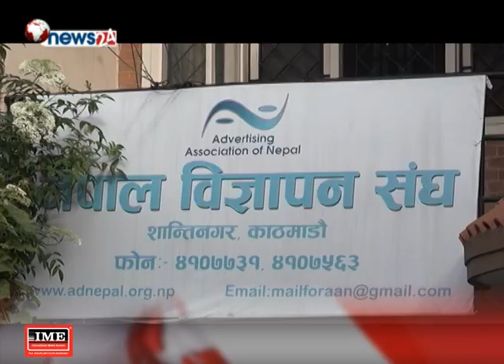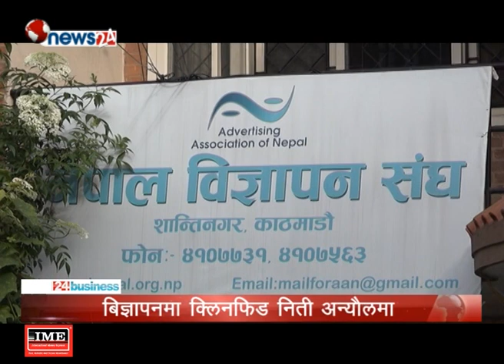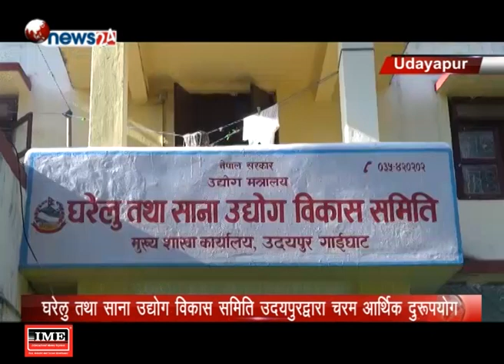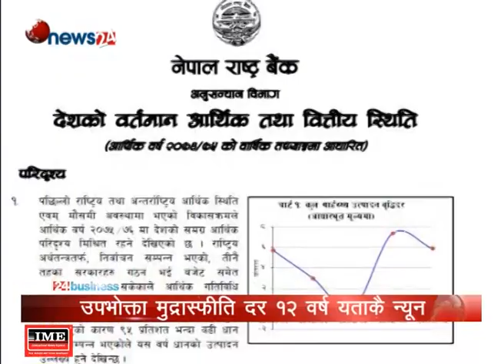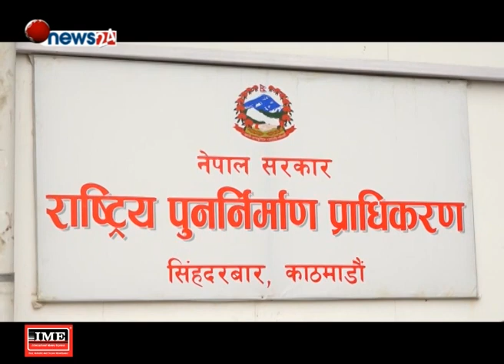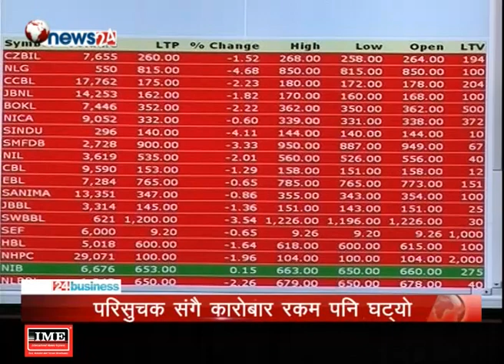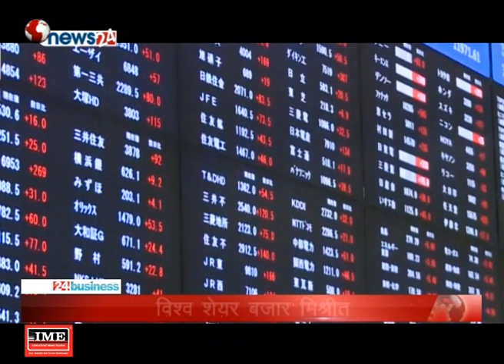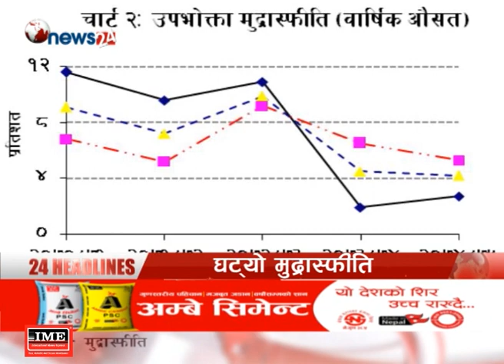BUSINESS TODAY (2075/5/06) - NEWS24 TV